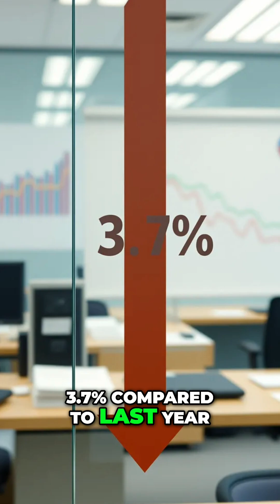Inflation Easing? April CPI Report Analysis & Gas Prices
The April CPI shows inflation at 2.3%, a phenomenal number! We dive into core CPI, energy's impact, and tariff concerns with insights from Joseph Gagnon. Prices are on the rise!